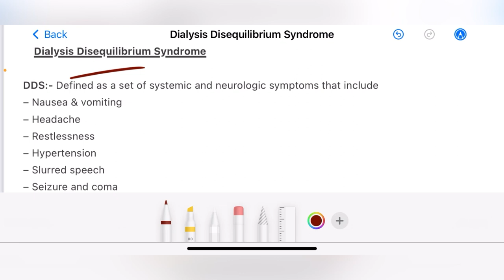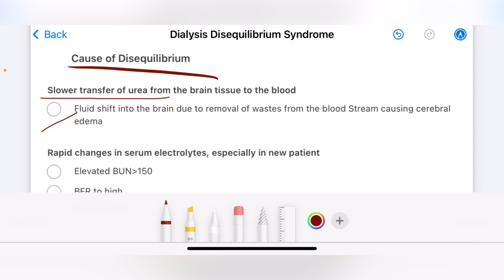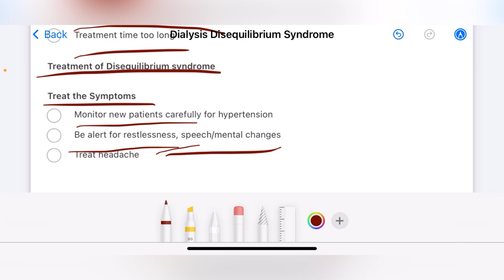Dialysis Disequilibrium Syndrome DDS - Explanation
DIALYSIS NURSING: Assessment of Adverse Symptom: DIALYSIS DISEQUILIBRIUM SYNDROME (DDS)
Dialysis Nurse Lindsey Sippl
1.8K viewsStreamed 1 year ago

14:37
Kidney Failure - Hemodialysis & Peritoneal Dialysis, Nursing Care NCLEX RN & LPN
Simple Nursing
186K views1 year ago

1:39
Dialysis Disequilibrium syndrome | Hemodialysis complications | D. D. S
RP idea (Health & Knowledge)
968 views1 year ago

8:56
Hemodialysis, Peritoneal Dialysis, Kidney Transplant - Medical-Surgical (Med-Surg) - Renal System
Level Up RN
20K views9 months ago
CC

19:48
Major acute complications of hemodialysis Dr mohammed abdel gawad, Ain shams
Academy of Kidney Diseases and Transplantation
3.8K views3 years ago

1:18
Disequilibrium syndrome#DDS#medicalterm #@Anita Sharma NCLEX IN HINDI#@Anand's nursing files
Anita Sharma
100 views3 months ago

3:37
Uremia: Pathophysiology, Symptoms, Diagnosis and Treatment, Animation
Alila Medical Media
46K views1 year ago
CC

42:09
unc Hemodialysis Catastrophs Prof Ayman Refaie
377 views8 years ago

17:23
disequilibrium syndrome
paulvr173cm
3.4K views8 years ago

16:07
Dialysis Complications and Access
John Roberts
12K views3 years ago

0:36
Dr Hudas presentation on Dialysis Disequilibrium syndrome
krishna durga
31 views8 months ago

1:13
Homeostasis and Signs of Body Disequilibrium
Caduceus International Publishing
1.2K views2 years ago
CC

25:40
Nurse Management during Dialysis
The Dales Family
1.9K viewsStreamed 1 year ago

23:04
Air embolism in dialysis/hemodialysis complications/Air embolism during hemodialysis/ Air embolism
RC -info
2.8K views1 year ago

32:59
Care of the neurocritically-ill ESRD patient presented by Jacob Stevens
Renal Research Institute
60 views1 year ago

4:47
Short Topics in Hemodialysis Dialysis Disequilibrium Syndrome Arabic Narration
الهندسة الطبية الحيوية جامعة الملك عبد العزيز
7 views1 month ago

6:41
Dialyzer reactions/Dialyzer reaction in hemodialysis/complications of hemodialysis/dialysis reaction
RC -info
5.2K views1 year ago

9:24
Hemodialysis: Nursing Management
Simple Nursing
230K views9 years ago

4:01
Emergency Drugs in Dialysis/ Icu | Emergency medicine available in dialysis/Icu
Dialysis Study & Nephrology
1.8K views3 days ago

5:10
Hemodialysis - NCLEX Review
Easy Nursing
11K views5 years ago

CAPD BAG SYSTEM SCHEMATIC DIAGRAM ( Peritoneal dialysis bag system )
Dr BMP Nephrologist
155 views9 months ago

16:36
Hemolysis in hemodialysis / Hemolysis / Hemolysis in dialysis / Hemolysis during hemodialysis
RC -info
2.7K views1 year ago

35:15
Management of Hyperkalemia in Patients With Hemodialysis-Dependent CKD
PeerView CME
1.7K views1 year ago

0:42
Haemodiafiltration
TeachGlobal
4.3K views5 years ago

8:16
Management of Access STEAL (Linda Le, MD)
Houston Methodist DeBakey CV Education
1.5K views3 years ago

8:40
Chronic kidney disease - causes, symptoms, diagnosis, treatment, pathology
Osmosis
941K views3 years ago
CC

13:57
Hypertension in dialysis/ Hypertension during hemodialysis/ Intradialytic hypertension/ Hypertension
RC -info
3.5K views1 year ago

40:36
Paramedical Course ∣ Live Class ∣ Complications of Dialysis
RGCSK. EDU
947 viewsStreamed 10 months ago

2:31
New Study Identifies Better Treatment Option for Common Complication of Dialysis
3.5K views2 years ago

🍌🛀 Dialysis Rule of 7 🛀🍌
1.1K views7 months ago

5:42
Headache in Dialysis/ Headache during Dialysis/ Headache/ Headache management.
RC -info
1.8K views1 year ago

9:04
Muscle Cramps During Hemodialysis: What can we Do? Complications of dialysis
Dialysis Study & Nephrology
4.1K views6 months ago

7:14
Chest pain in dialysis/ complications of hemodialysis/ Complications of dialysis/ chest pain
RC -info
3K views1 year ago

48:56
Dialysis in chronic kidney disease
NMCN
171 views3 years ago

8:03
What is Sodium profiling(modelling) in dialysis
Dialysis Study & Nephrology
4.3K views3 months ago
CC

30:46
modialysis/Exsanguination
RC -info
918 views1 year ago

9:46
Abbreviations of dialysis/Abbreviations of renal/renal Acronyms/acronyms of dialysis/Kidney acronym
RC -info
877 views1 year ago

1:36
NCLEX-RN Review: Question 13 (with Answer and Explanation)
medXclusive Learning
2.3K views6 years ago

55:30
COMPLICATIONS OF HEMODIALYSIS by Dr Abhijit Konnur
GLOM India
16K views3 years ago

9:49
Disequilibrium and Cerebellar Diseases
Lecturio Medical
2.3K views3 months ago
CC